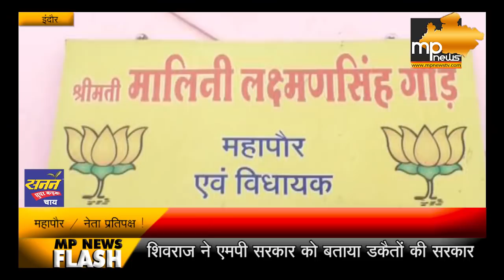इंदौर महापौर का आरोप, नेता प्रतिपक्ष पैसे लेकर करवा रही ट्रांसफर पोस्टिंग!। MP News